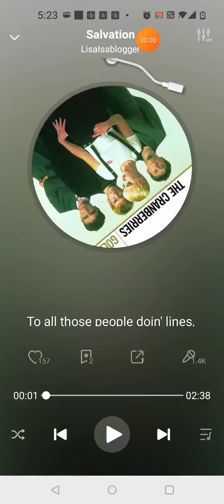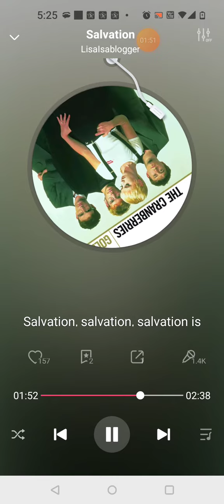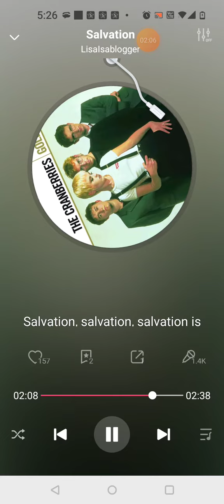Salvation Cranberries Cover